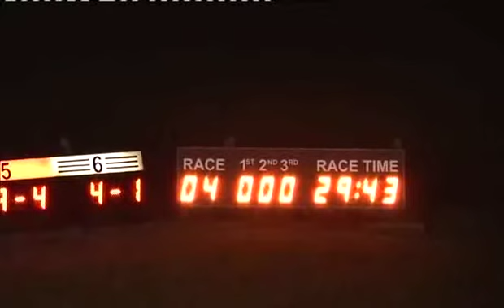Thurs 191213 Race 4